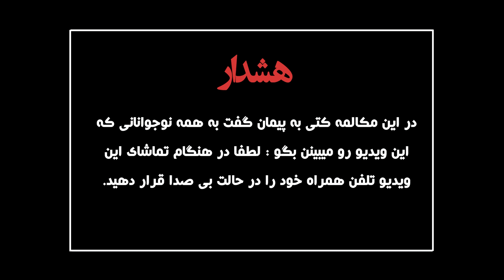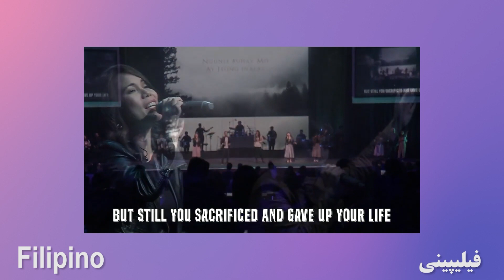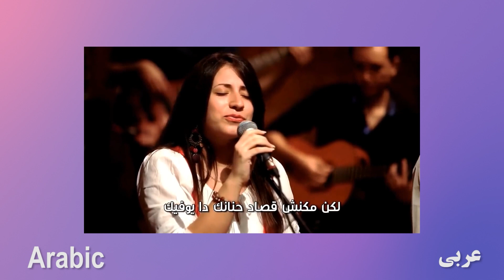قسمت چهارم - من هم پرستنده هستم؟ - 'WiFi به Dial-up سری 'از